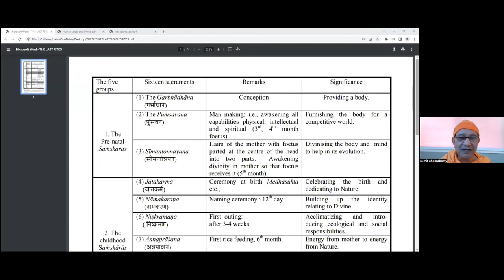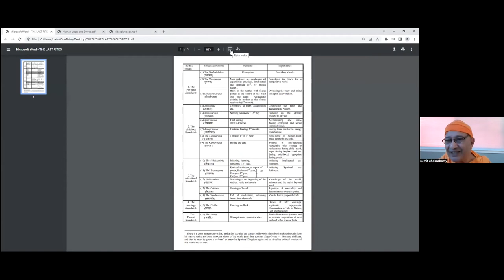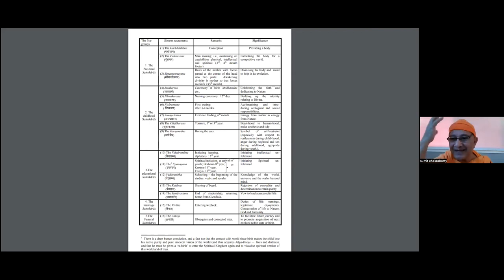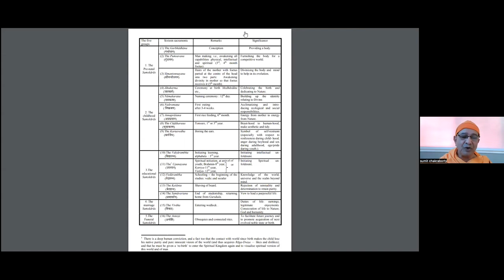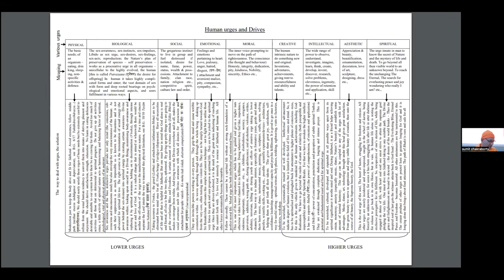Swami Vinayakanandaji - Ramakrishna Ashram, Bailur - Part 1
Swami Vinayakanandaji - Ramakrishna Ashram, Bailur

Talk on "How to raise and inculcate values in our children in this ever changing digital / virtual world?"

Part 1